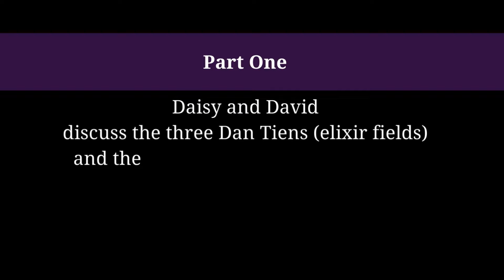Qigong and Chakras: A Conversation (Part 1)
Daisy Lee (Qigong Master) and David Crow, L.Ac., in conversation about the Dan Tiens (elixir fields) and the Chakras, Part 1.

Learn the similarities and differences between these two modalities and why practicing them can lead to physical and spiritual well-being.